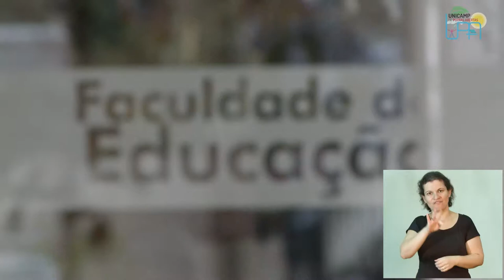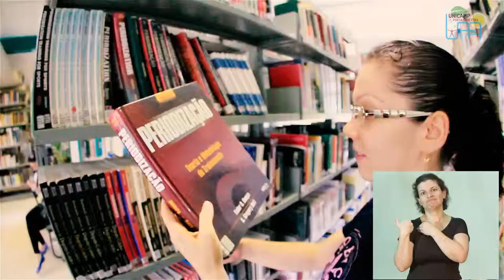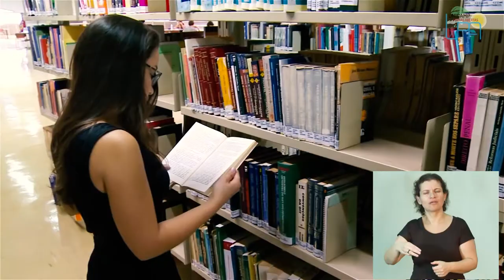UPA 2019 - Faculdade de Educação